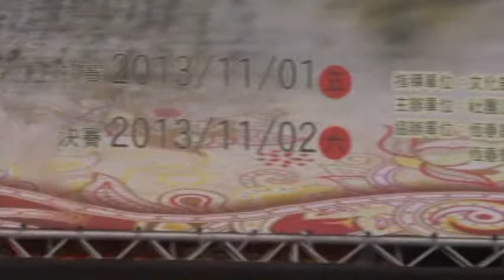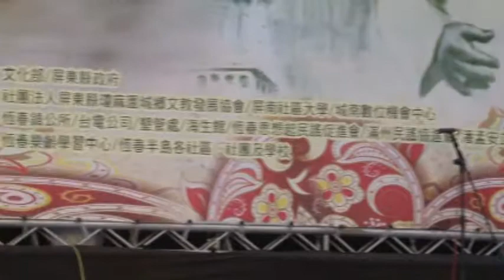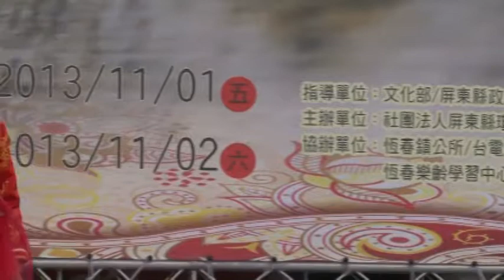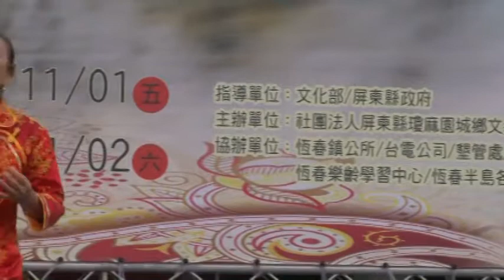2013恆春民謠大賽對唱組--[雙人同心好安眠]滿州港仔社區 張錦貴、洪桂香